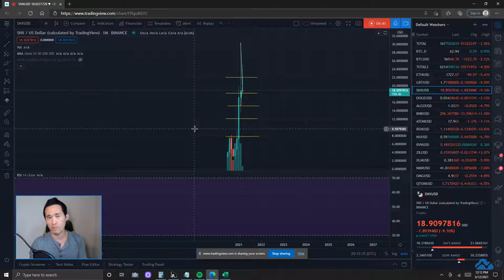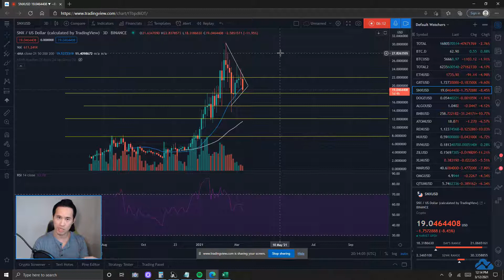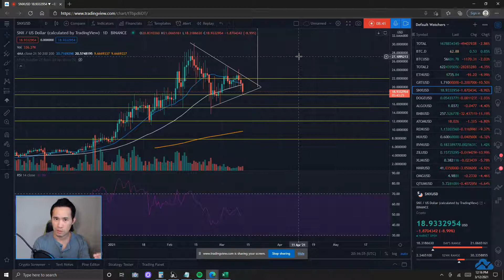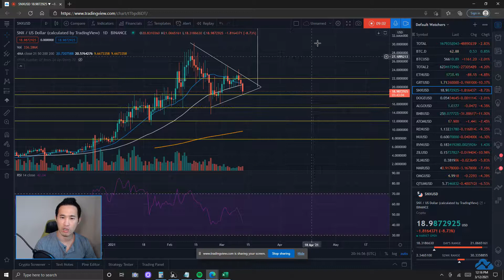Crypto Markets & Synthetix Token SNXUSD Price Prediction & Technical Analysis 3/12/21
Get free $10 USD in BTC signing up for Coinbase with a qualifying deposit

0:00 Intro
1:20 BTC Dominance & Market Analysis
4:30 SNX Analysis Overview
8:20 SNX Bullish & Bearish Case Scenarios